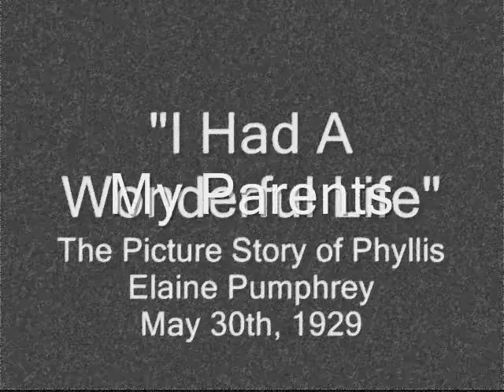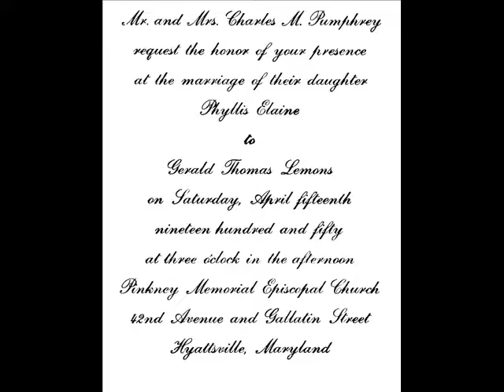Phyllis Lemons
The story of Phyllis Elaine Lemons.